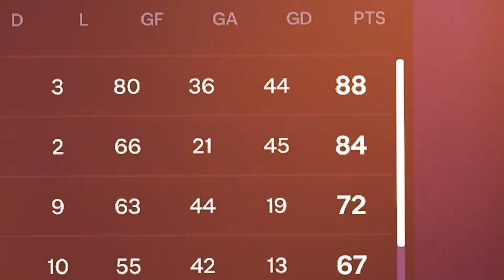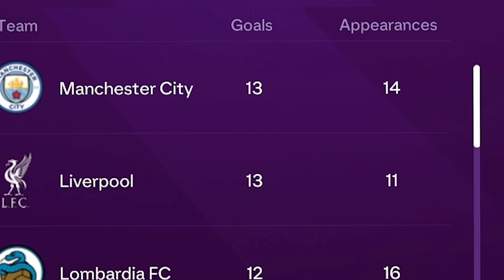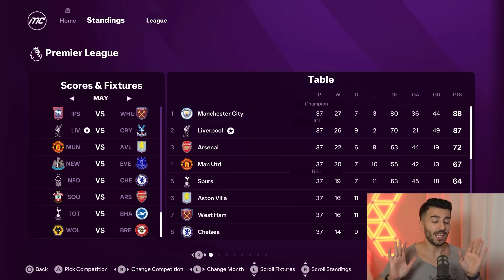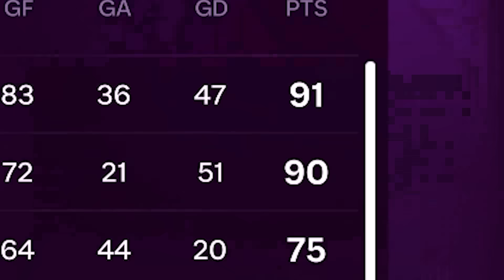Liverpool To Win TREBLE In Season Finale?